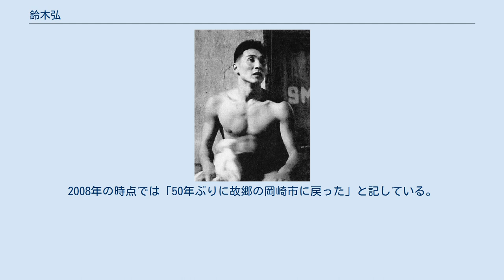鈴木弘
鈴木 弘（すずき ひろし、1933年9月18日 - ）は、日本の元競泳選手。
1952年ヘルシンキオリンピック競泳男子100m自由形、男子800m自由形リレー銀メダリスト。
 愛知県岡崎市元能見町に生まれる。
原点は友人と泳いだ大平川（乙川の別称）という。
遊びであっても夢中で泳ぎを磨いた。
高校時代は、1936年（昭和11年）に岡崎市立連尺小学校に新設された市内最初のプール（長さ25メートル、幅9メートル）で練習を行った。
 愛知県立岡崎北高等学校在学中の1950年（昭和25年）8月、東西対抗高校水泳大会で100メートル自由形で3位を記録。
同年9月、第5回国民体育大会の100メートル自由形で3位を記録（1分2秒2）。
 日本大学第三高等学校水泳部の熱烈な勧誘を受け、1951年（昭和26年）3月、同校に転校。
 1952年（昭和26年）、ヘルシンキオリンピックで銀メダルを2種目で獲得。
 1954年（昭和29年）、競泳アジア競技大会で金メダルを獲得。
 1956年（昭和31年）、日本大学経済学部卒業。
1956年メルボルンオリンピックにも選手として出場した。
 引退後、日通商事専務を務めた。
出身地の岡崎市から「三州岡崎葵市民」に認定されている。
2008年の時点では「50年ぶりに故郷の岡崎市に戻った」と記している。